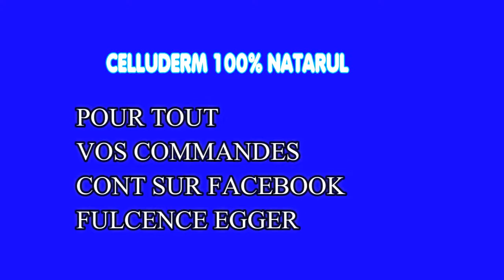BA DECOUVRIR CREME PONA KOLONGOLA BA TACHE BOUTON NDUTA NA SUISSE